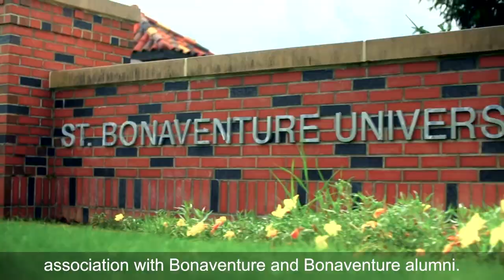ESPN's Woj: St. Bonaventure's Impact on My Career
Learn more about the master's programs in sports journalism and digital journalism at online.sbu.edu.